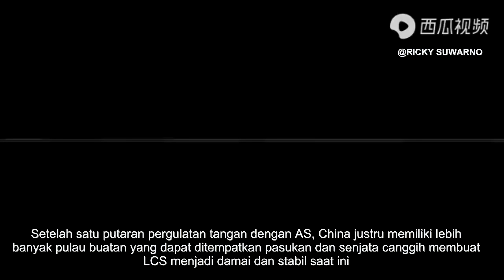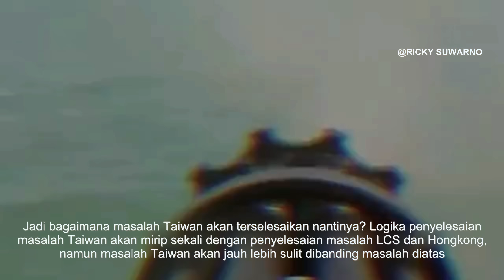Bagaimana masalah Taiwan akan terselesaikan nantinya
Kunjungan Pelosi telah menuai amarah China dan netizen dunia. Mayoritas netizen dunia dilanda emosi tak tertahankan atas ulah Pelosi dan pemerintah AS yang terang-terangan mencampuri dan melanggar Kebijakan Satu China. Namun, tiga hari kemudian, semua netizen pada dasarnya mulai mengerti apa yang sedang dilakukan Beijing dan Rencana apa selanjutnya!